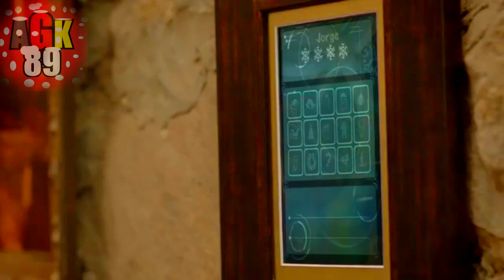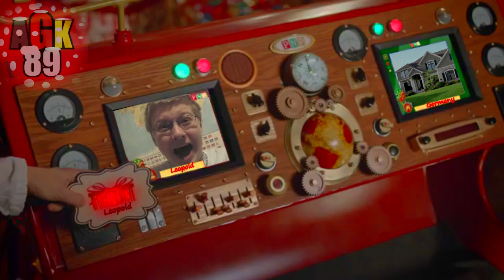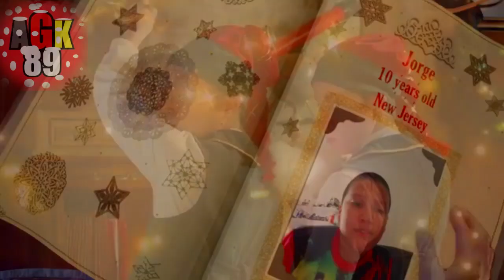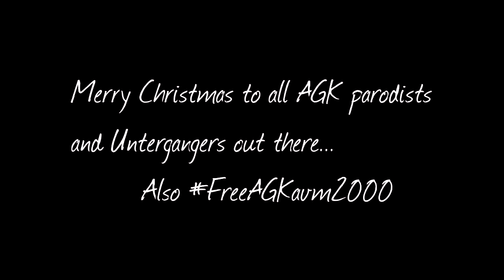Angry German Kid receives a video message from Santa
Leopold gets sent a video message by Santa.
Has he been good this year, or not?